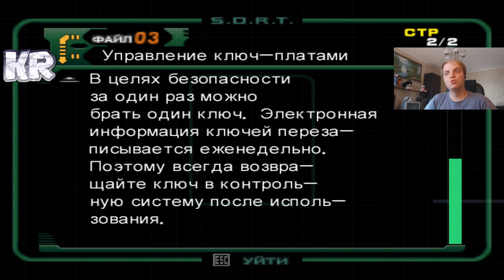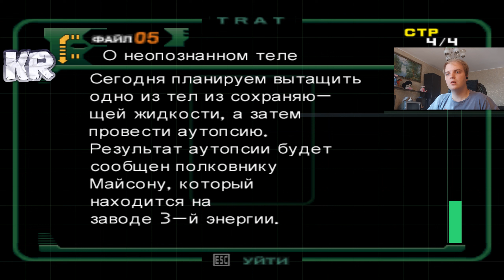Dino Crisis 2 |3 серия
История следует за событиями первой игры, Регина отправляется теперь на другое задание, на объект расположенный рядом с вымышленным городом Эдвард-Сити, где аномалия накрыла остров, из-за чего он будто вернулся в прошлое, в эпоху динозавров, вместе со всеми жителями. Регина отправляется в спасательную экспедицию со своим новым союзником Диланом Мортоном, который имеет странную связь с событиями на острове. Контроль игрока переключается между Региной и Диланом в определённые моменты игры.